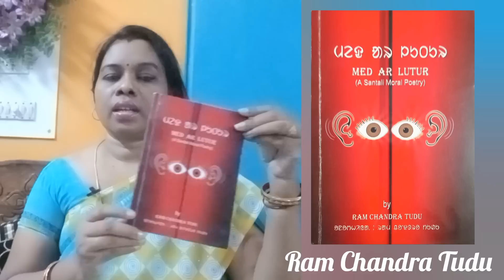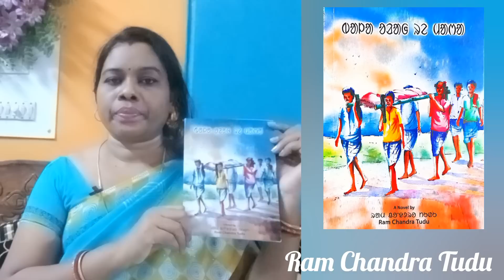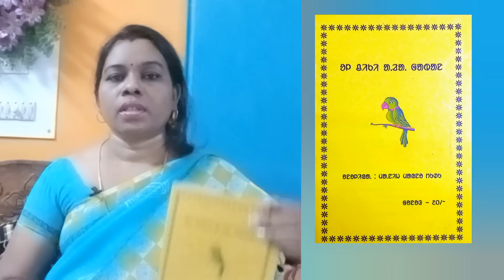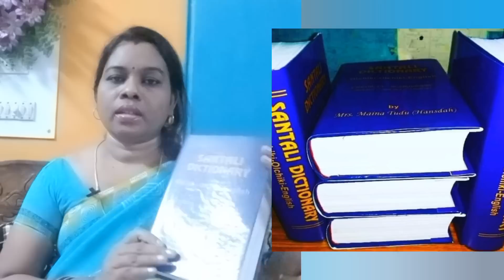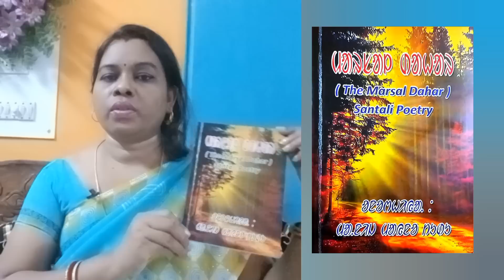Santali Books | ᱩᱪᱷᱟᱹᱱ ᱟᱠᱟᱱ ᱟᱹᱞᱤᱧᱟᱜ ᱯᱩᱛᱷᱤ | Santali Dictionary | Maina Tudu | Ram Chandra Tudu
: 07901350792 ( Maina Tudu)